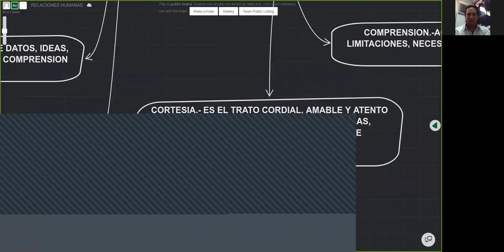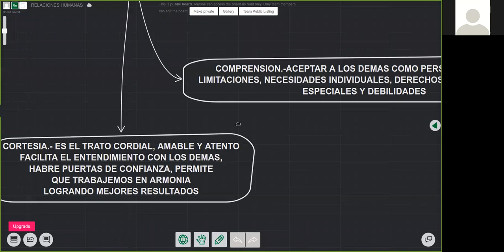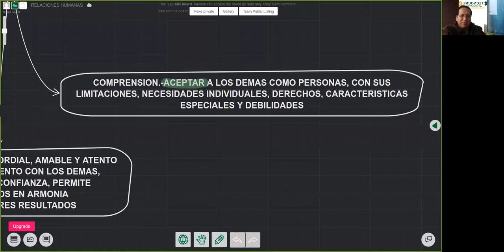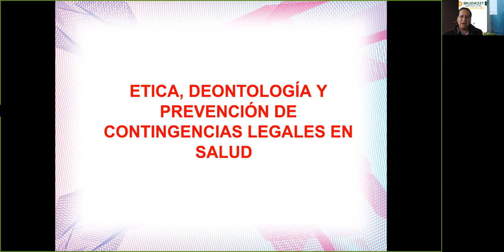clases de relaciones humanas 26062020 parte 1